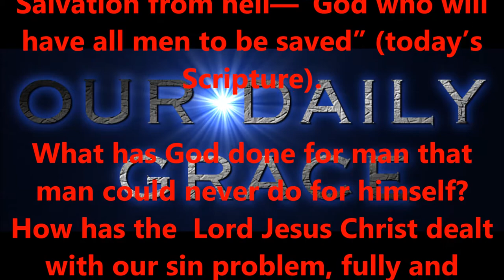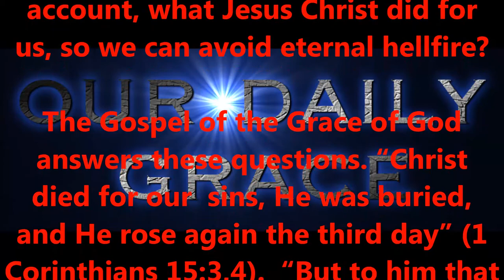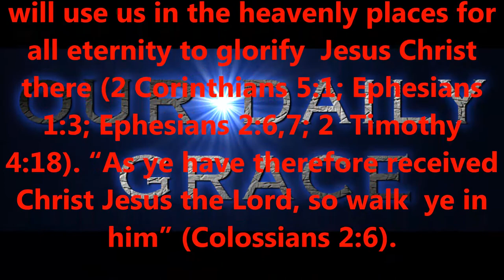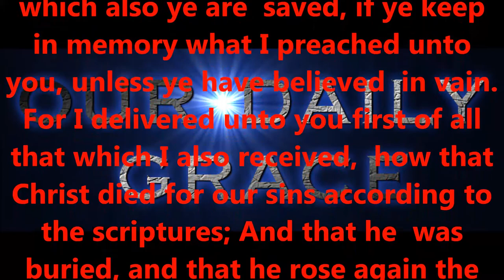SAVED BUT STILL LOST ? --- PART ONE